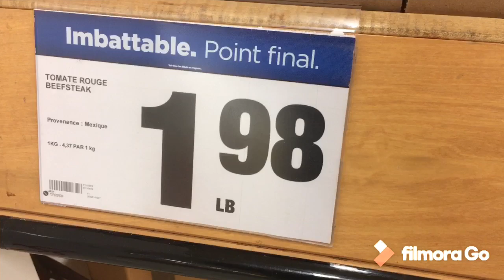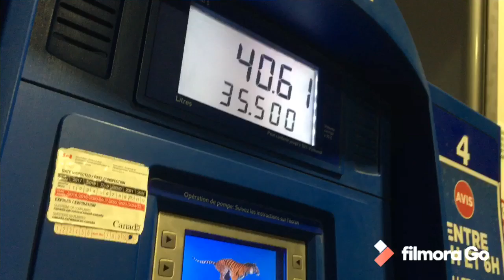برنامج للهجرة إلى مقاطعة مانيطوبا للناطقين بالفرنسية 🇨🇦